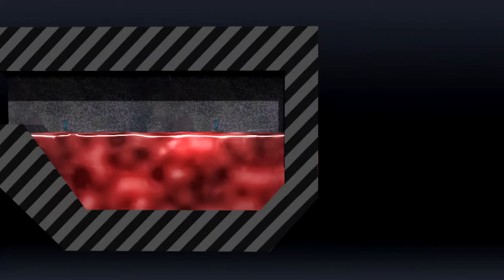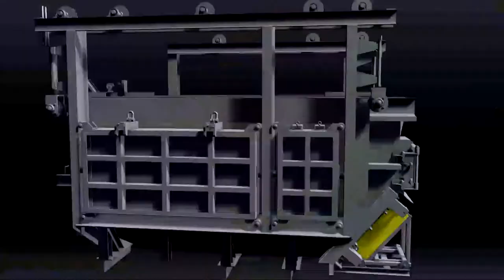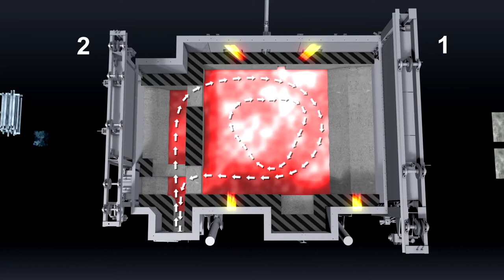Stinchcombe image clip, czech ver.